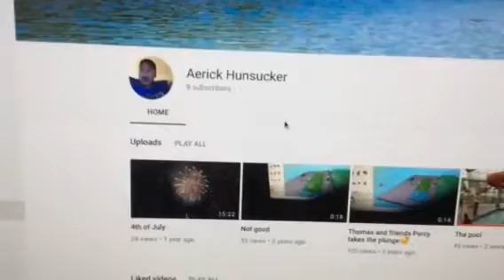I don’t want to make more videos on this YouTube channel anymore